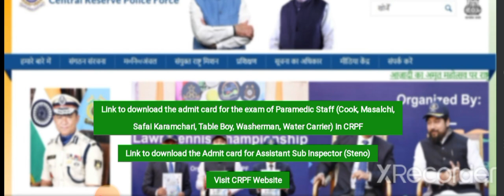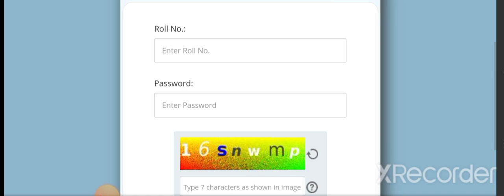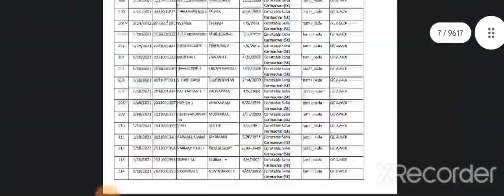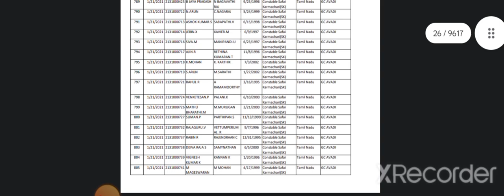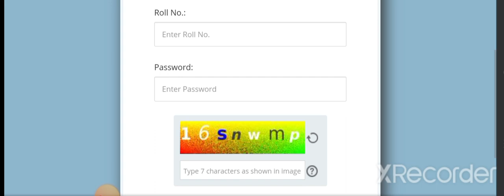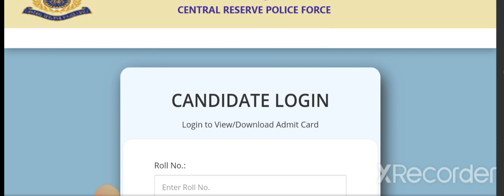CRPF PARAMEDICAL STAFF ROLL NUMBER LIST DAWANLOD // ONLINE ADMIT CARD DOWNLOAD 2023 //PM MEENA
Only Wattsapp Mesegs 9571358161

PM MEENA YOU TUBE CHANNEL

TELIGRAM JOIN -